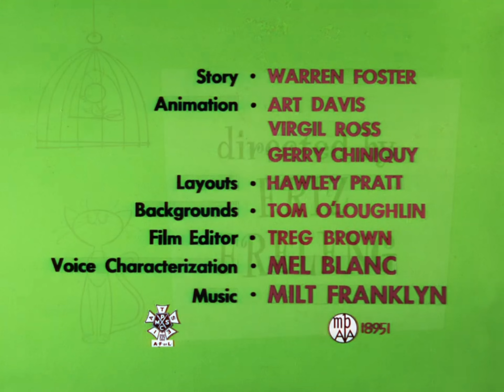Titi et Grosminet • 4K [ Risques Partagés ] Full Complet - FR Français | 1959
Titi et Grosminet • 4K

🐥  The Best Cartoon 4K  , enjoy and share this Cartoon !

🌿 Favorite clips featuring characters from the ClassicCartoon​ !